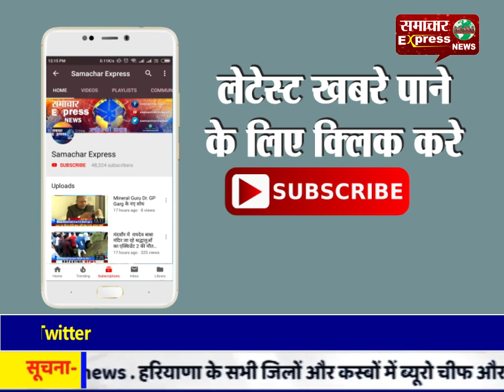बस की चपेट में आने से बाइक सवार की दर्दनाक मौत